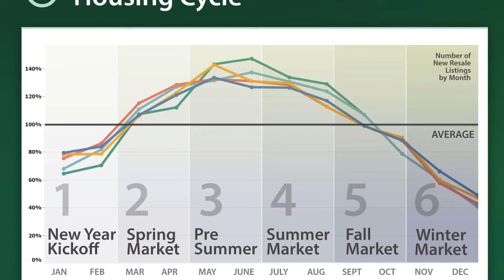Sellers what are you waiting for? Is it a good time to sell a house?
Are you considering selling your home and wondering  - Should I sell my house in 2021? Should I sell my house now or wait?  In this video you will find the answer and get some insight on the current market conditions.

Listing your home for sell has never been easier! I enjoy helping move up buyers/sellers sell their home without any headaches.   I have put together a guide that details, 27 Secret Tips that I would like to share with you.

Welcome to the Renton WA and Surrounding areas video Channel. Are you currently living in Washington and planning a move to Renton wa or are you planning on moving to Washington? This channel should be very helpful to you. You will find real estate tips and tricks for King county Real Estate and Pierce county real estate. I give you answers to common real estate questions and answers